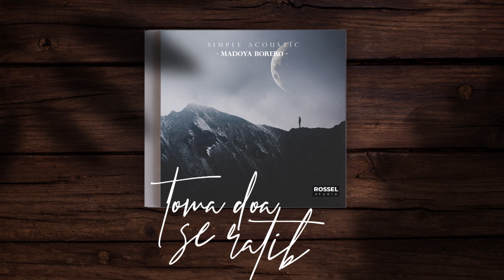SIMPLE ACOUSTIC - Toma Doa se Ratib (prod.ROSSELstudio)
Album : Madoya Borero
Tittle : Toma Doa se Ratib
Artist : Simple Acoustic
Cipta : -

Aransemen & Music : Simple Acoustic
Recording, Mixing & Mastering : ROSSEL Studio

DM instagram :
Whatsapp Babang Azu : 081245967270